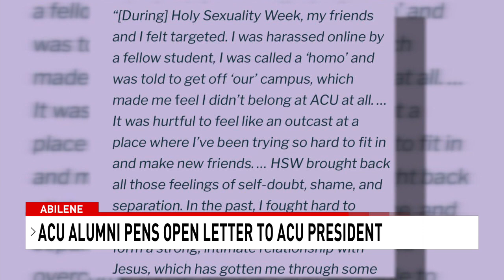ACU Sexuality Week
ACU University held a sexuality week which focused on the bible and sexuality. Some LQBTQ students felt uncomfortable about the discussions.